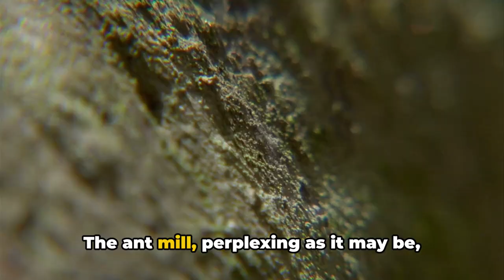Weird Nature Ant Mill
Description:
Welcome to our latest video where we delve into the fascinating world of ants and their mysterious behavior of forming endless circles, also known as an ant mill. Join us as we uncover the science behind this peculiar phenomenon and explore the reasons behind this mesmerizing behavior. Watch the ants in action as they navigate these intricate patterns, shedding light on the wonders of nature. Join us on this captivating journey of discovery.

OUTLINE:
00:00:00 The Mysterious March
00:00:29 Into the Ant Mill
00:01:22 The Circle of Life and Death

Get your daily dose of unbelievable facts with our sometimes fun , sarcastic , funny , amusing , satirical or absurd . Drawing from our own lifeexperience, we make facts entertaining .

Check out the video and descriptions to find out more. Lets share and learn together.

Hit to agree.

Feel free to share and tell us your experience or opinion in the comments.